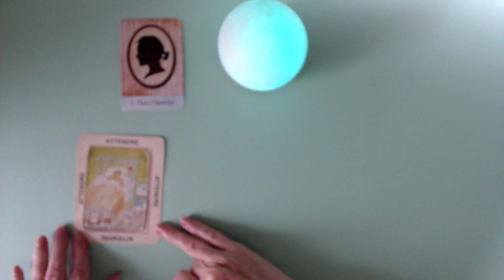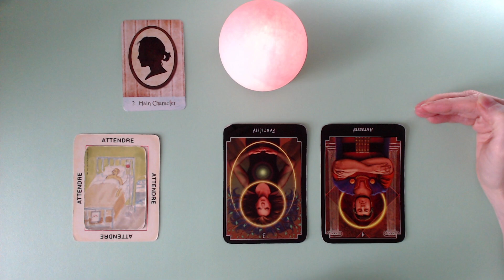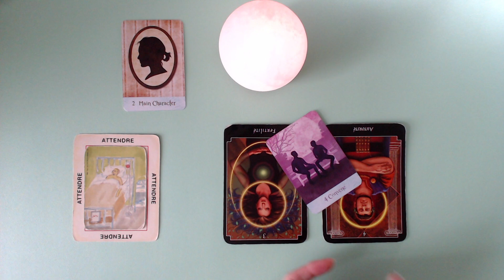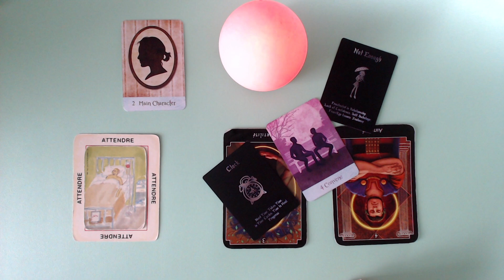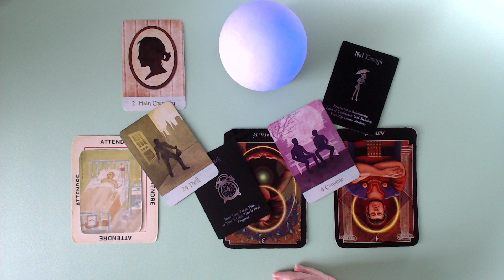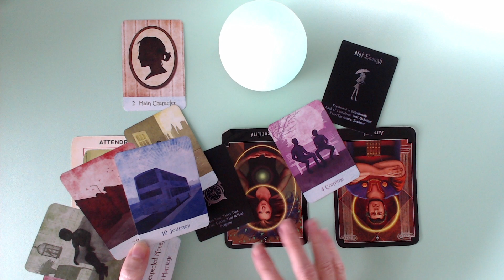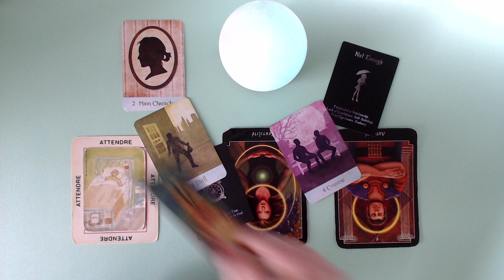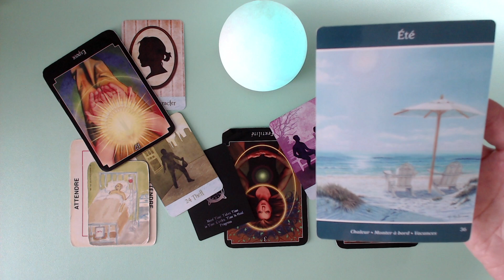Elle ne veut pas lâcher-prise! Têtue têtue, gros contrôle. Elle s'en rend malade! 🤮